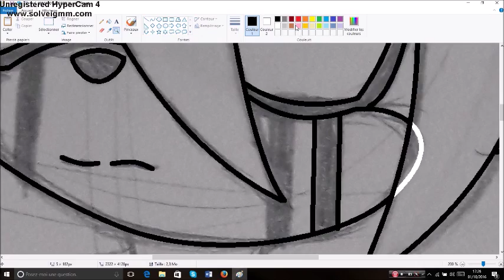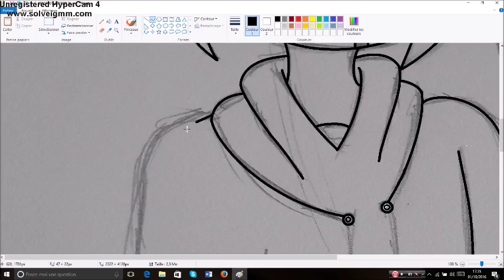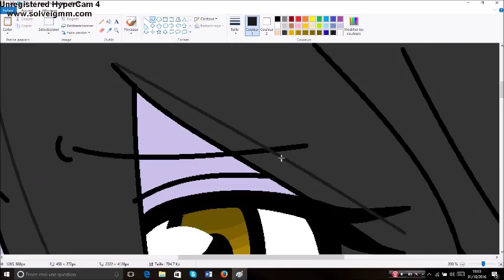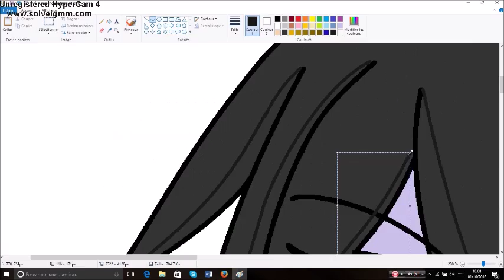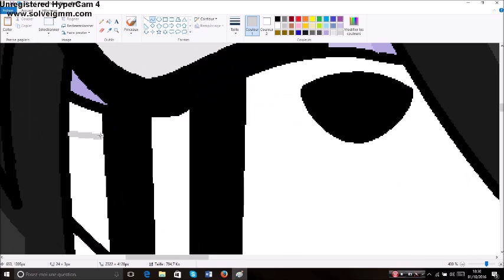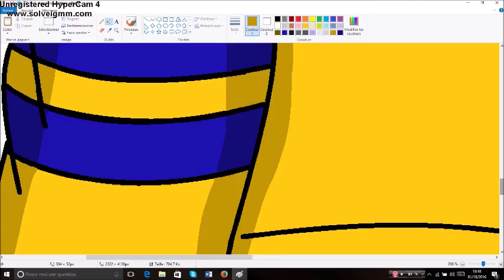SpeedPaint Lyn the Wolf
Hi there! YEAAAAH I KNOW, LONG TIME NO SEE XD
'cuz i'm really tired for the moment, with my school I have lot of works. T-T but I try to post videos at the saturday or the sunday, don't worry ^^

Program: Paint and Movie Maker
Character: Type of sonic, Lyn the wolf
Songs: Nightcore Cocaine; Nightcore Killer, Song of No Game no Life